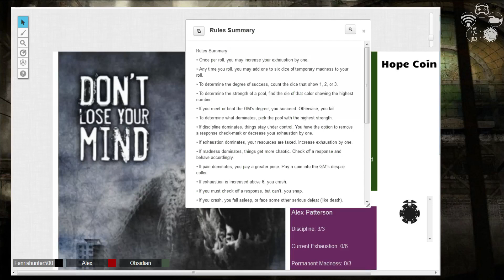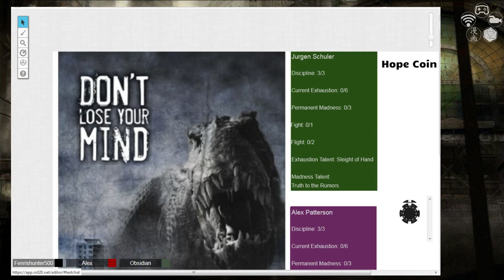Monthly Modules Episode 34: Don't Rest Your Head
Monthly Modules is the odcast of Five Rings series where we record our RP sessions! Every month, the guys will get together to play a module of a different role playing game on roll20. What hijinks will be had? Will there be a TPK?

This month we run through a spooky session of the horror game Don't Rest Your Head.

Follow the Podcast on Twitter and Facebook

Catch Meta's streams on Twitch!